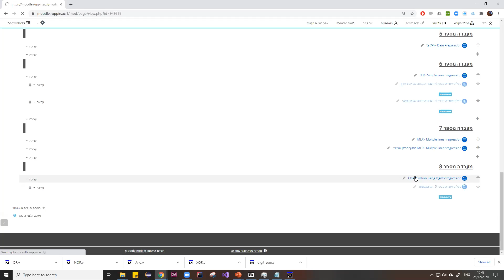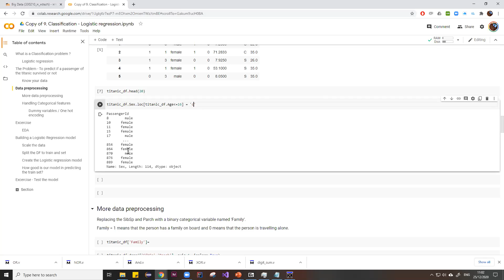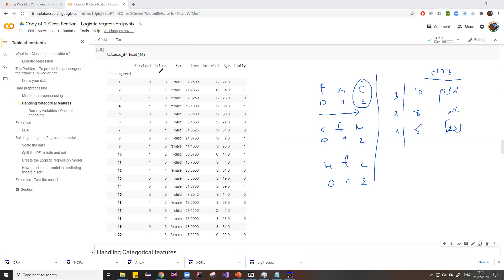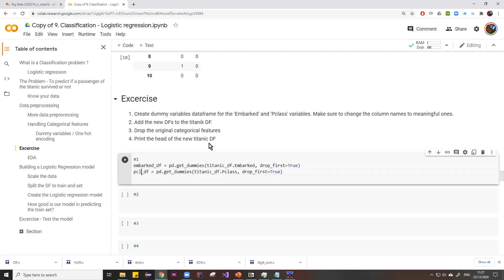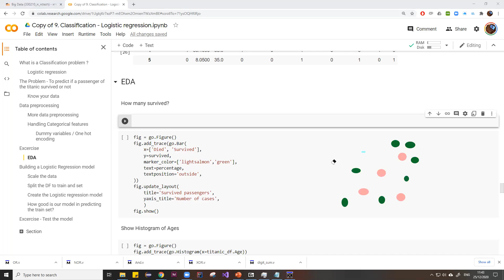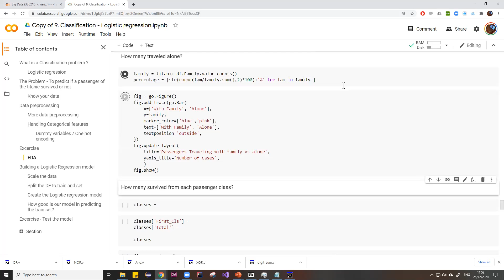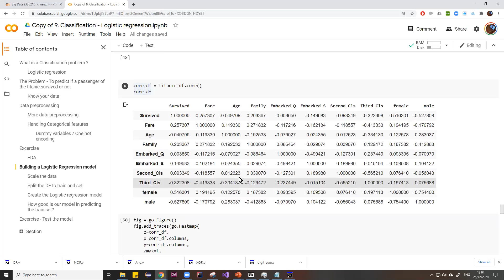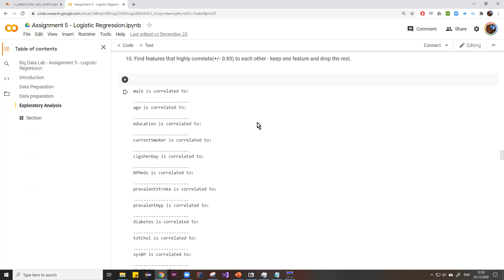classification , logistic regression model - מעבדה 9 (בתכלס 8) חלק ראשון תעשייה וניהול